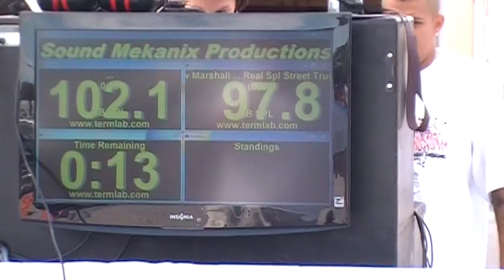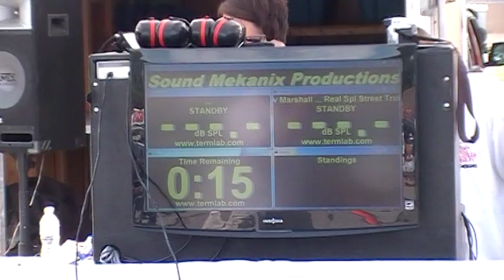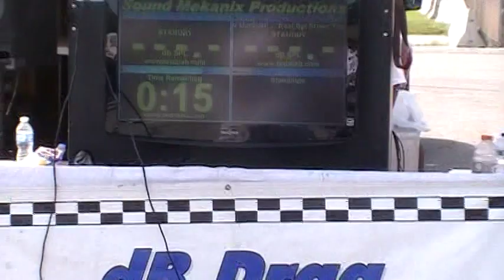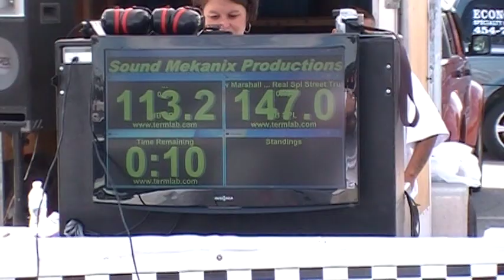Team MN Loudest, Andrew Marshall, Beats Real SPL RECORD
What is Real SPL?

Your Real SPL is the combined average of 4 15 second runs at 30 hz, 40hz, 50hz, and your pick of any frequency between 20-60hz, averaged together to be your Real SPL. The maximum SPL during ea run will be recorded.

Example:

Joe Bob's run for Real SPL in Street No Wall 1-2

    * Run 1 at 40 hz 147.5
    * Run 2 at 46 hz 149.8
    * Run 3 at 50 hz 148.9
    * Run 4 at 30 hz 139.8

Joe Bob's Real SPL is 146.5